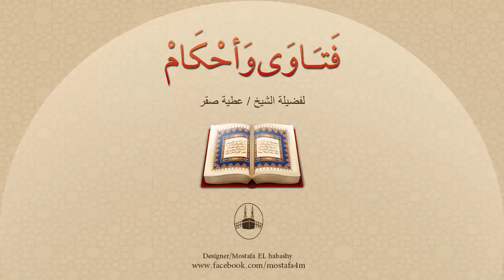هل المحاريب بدعة وتشبّه بأهل الكتاب ؟